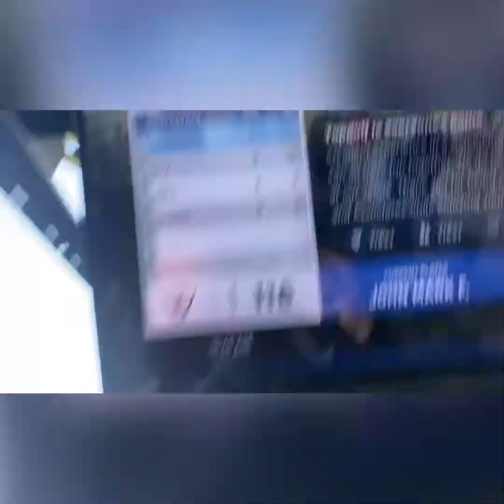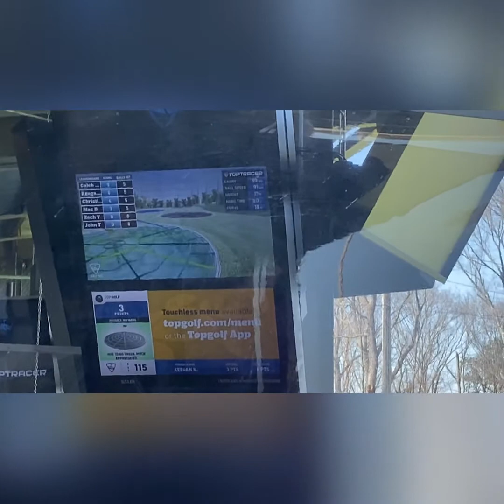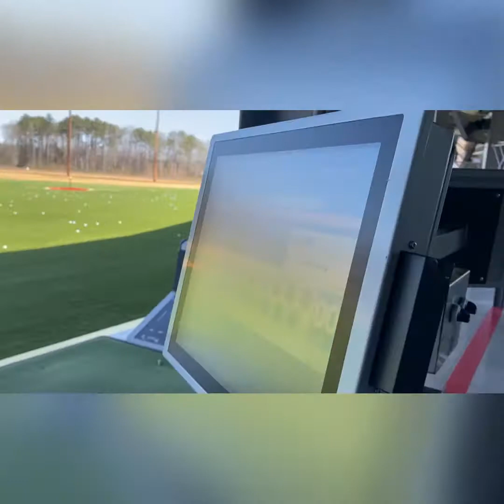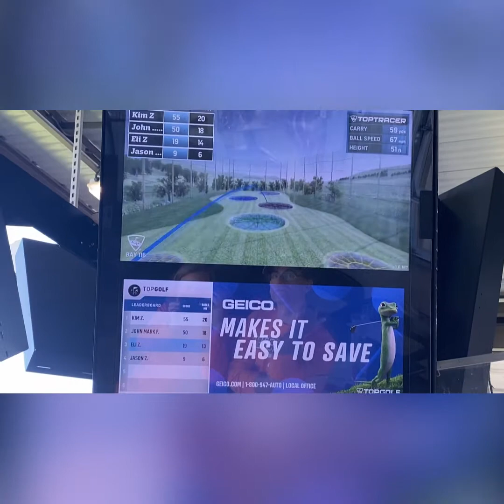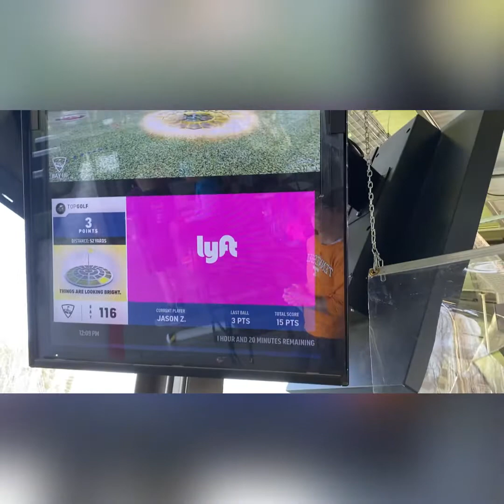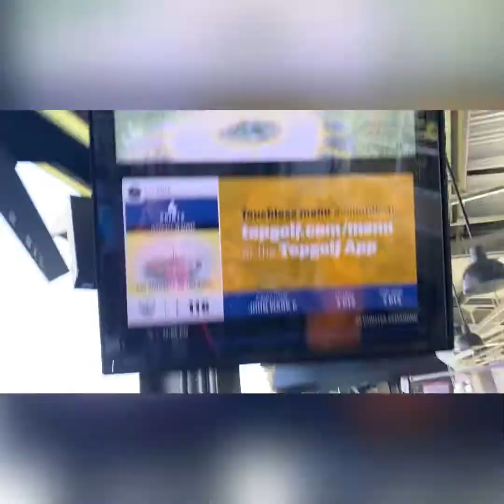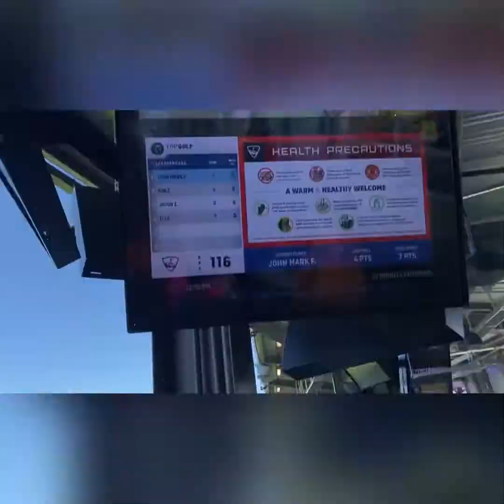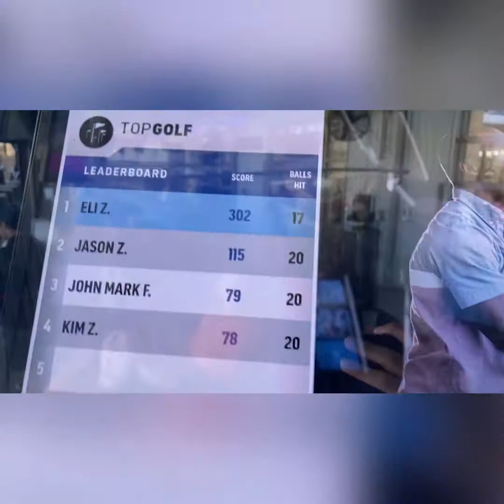WORLD RECORD TOP GOLF SCORE+PRANKS+HACKS